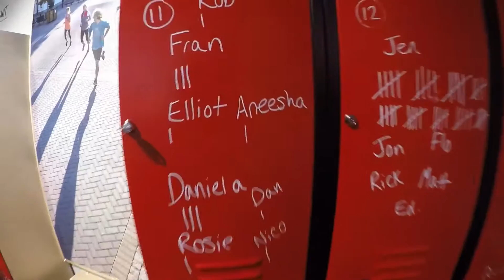Vlog #5. Too hot to workout! | IAmAneesha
Unusually hot weather in England so I spent some time moaning about it but secretly I love the sun! I did a workout with The North Face which I loved and I went to a 3 year old's birthday party!